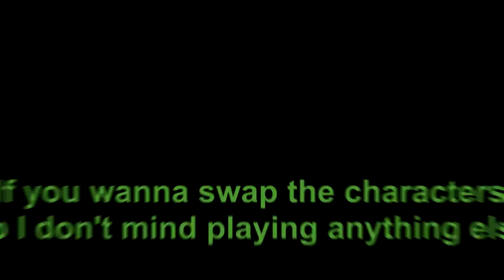I WON CODE RED WITH DIZZY & KING RICHARD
► Gear
● Headset: Turtle Beach Elite Atlas
● Mouse: Logitech G703
● Mousepad: Logitech G640
● Keyboard: Tofu 60% Zealios 67g Switches
● Monitor: ASUS VG248QE

450 DPI, 2.1 Apex sensitivity, 1.0 ADS sens, max FOV, 500 polling rate